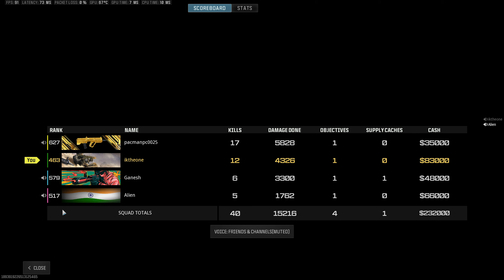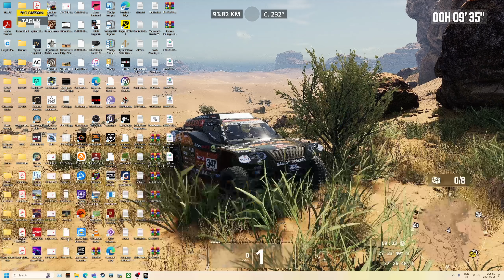Warzone 3 | Plunder | 2024 06 29 14 43 05